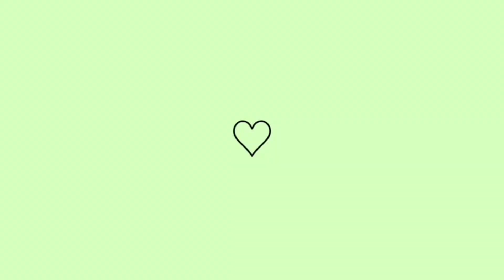FINALMENTE CHEGARAM MEUS NOVOS FIDGET TOYS!!! Com ASMR e nota😉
Oi pessoal,depois de muito esperar chegaram meus fidget toys,tem uns pop It muito legal e diferente😍,estava muito ansiosa para gravar pra vocês,fiz ASMR e dei nota para vocês saberem o que é mais legal 😃espero muito que gostem.

Muito obrigada a todos que são inscritos no canal e curtem os nossos vídeos, amamos todos vocês ❤️